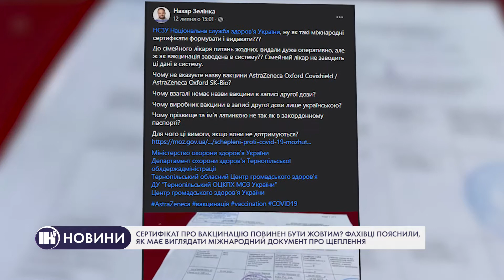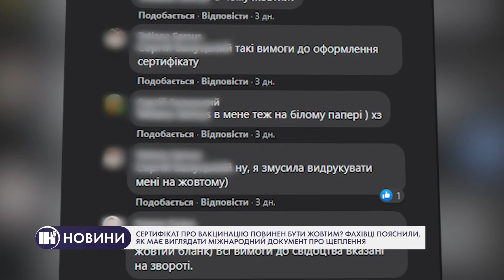Фахівці пояснили, як має виглядати міжнародний документ про щеплення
Міжнародні сертифікати щеплення українці вже отримують, та те як вони повинні правильно виглядати - виникають у багатьох запитання. Тернополяни ж теж не стоять осторонь, у соціальних мережах публікують свої документи вакцинації і у коментарях жваво обговорюють. З'являється багато тез, які починають сіяти сумніви. Тож ми вирішили вкотре з'ясували - які сертифікати вважають правильними.